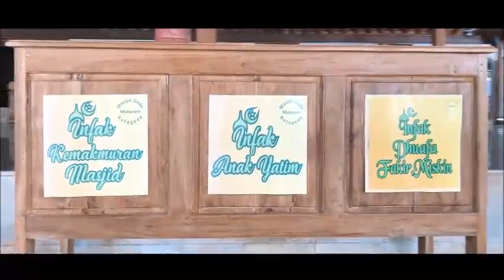Vlog Kerajaan Mataram Islam Kota Gede